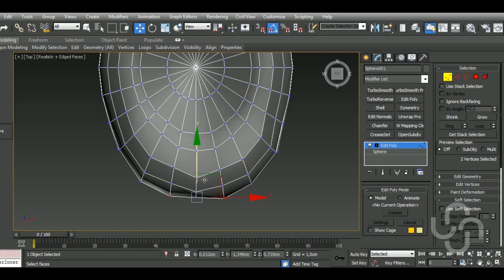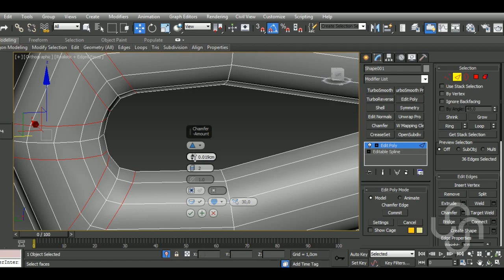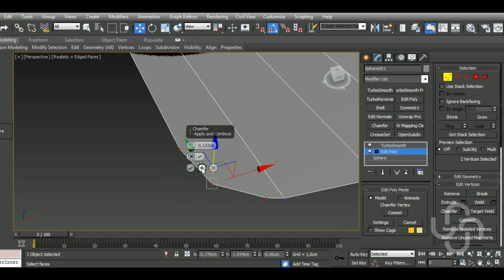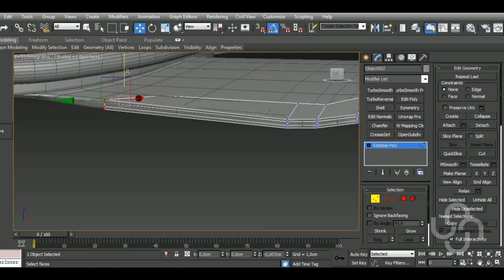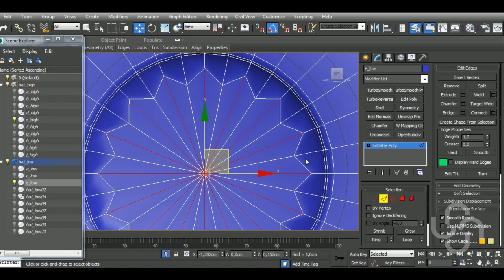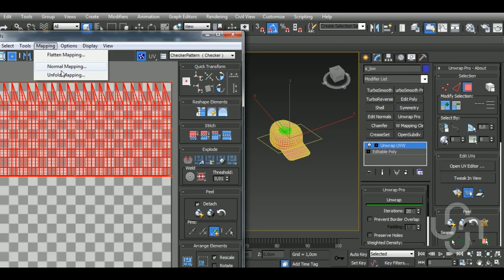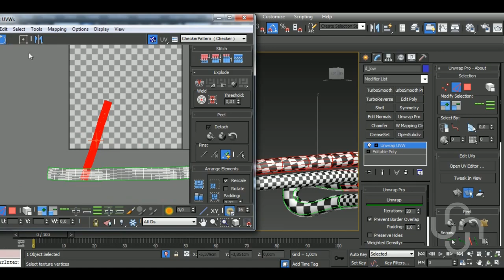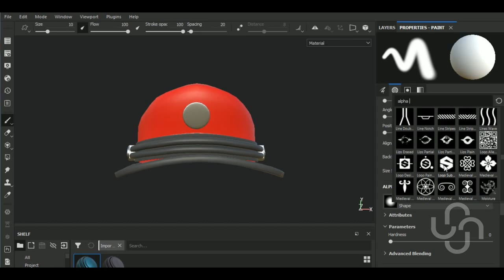TIMELAPSE Game Asset Stylized Hat | Autodesk3dsMax/Substance Painter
Aravise
Michael Fitzpatrick
dhiraj more
Konstantin Mihalev
Red
Hector Cuevas
Elvijs Dovans
Dunedain
larry yu
arber beqiri
Michalina Kulita
Ivan Colelli

In this video I'll show you the complete workflow on how to model, unwrap, a Stylized Hat in Autodesk 3dsMax and then baking and texturing it in Substance  Painter.

Here’s a list of some of my Main Hotkeys in 3dsMax:
B – Bevel
CTRL+C – Copy
CTRL+V – Paste
CTRL+Z – Undo
Z - Zoom
C – Connect
ALT+X – See-Through
A – Ring
CTRL+A – Select All
CTRL+I – Invert
SHIFT+S – Stitch (Uv’s tool)
1 – Select Vertices
2 – Select Edges
3 – Select Border
4 – Select Polygon
5 – Select Element